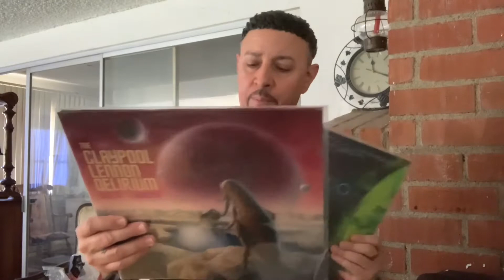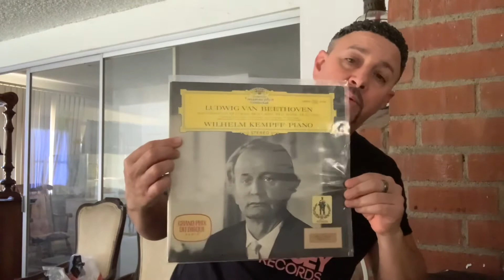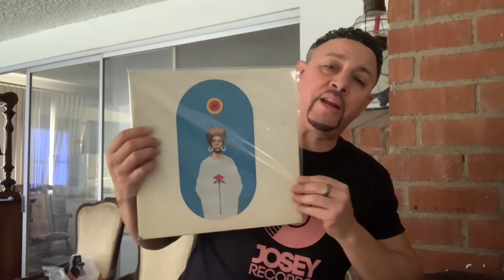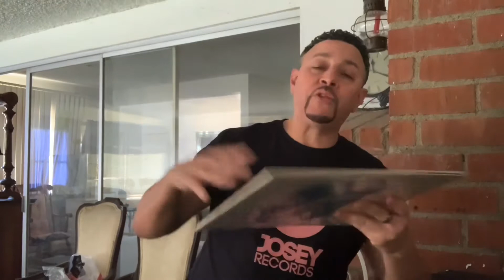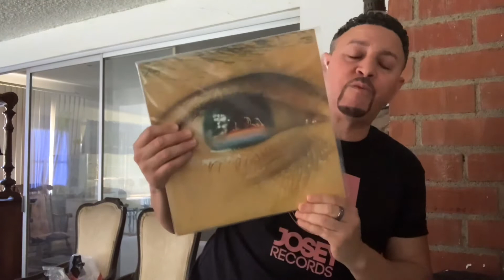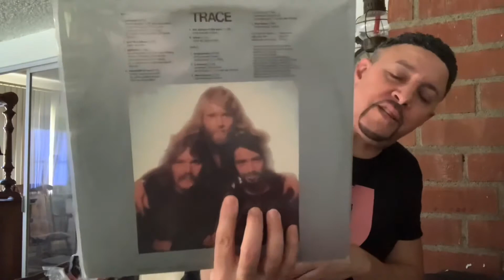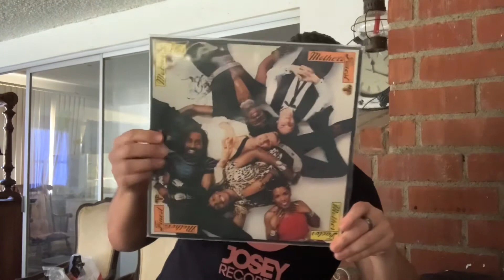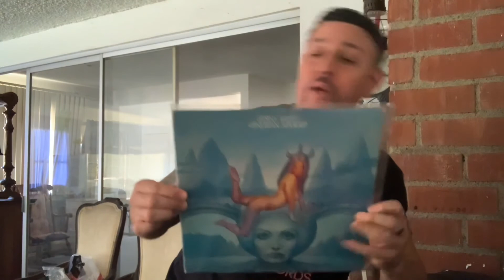VinylCommunity - New Music Update #8 (Feb 2021) “The Old” [Prog /Soul Funk /Jazz Fusion /Classical]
Next video - Music Update Feb 2021 - “The New”